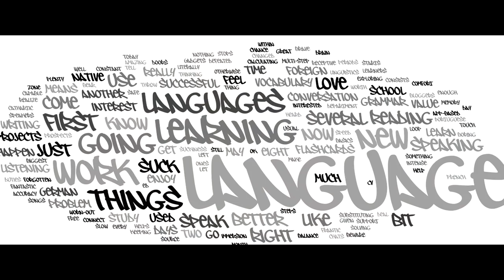How To Improve Your Pronunciation - Foreign Language Studies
Language is the ability to acquire and use complex systems of communication, particularly the human ability to do so, and a language is any specific example of such a system. The scientific study of language is called linguistics. Thinkers such as Rousseau have argued that language originated from emotions while others like Kant have held that it originated from rational and logical thought. Estimates of the number of languages in the world vary between 5,000 and 7,000. However, any precise estimate depends on a partly arbitrary distinction between languages and dialects. Natural languages are spoken or signed, but any language can be encoded into secondary media using auditory, visual, or tactile stimuli – for example, in whistling, signed, or braille. This is because human language is modality-independent.
Languages evolve and diversify over time, and the history of their evolution can be reconstructed by comparing modern languages to determine which traits their ancestral languages must have had in order for the later developmental stages to occur. A group of languages that descend from a common ancestor is known as a language family.